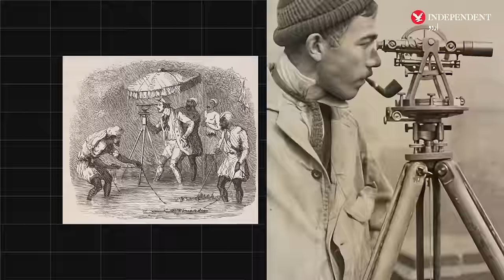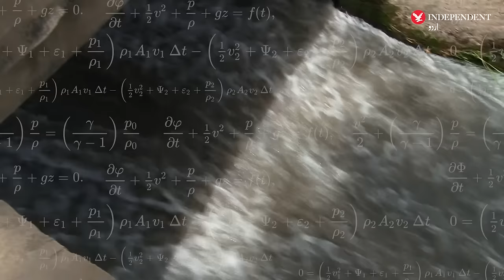British legacy of canal system in Pakistan after 75 years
پنجاب کا نہری نظام: انگریزوں کے مقاصد کیا تھے؟